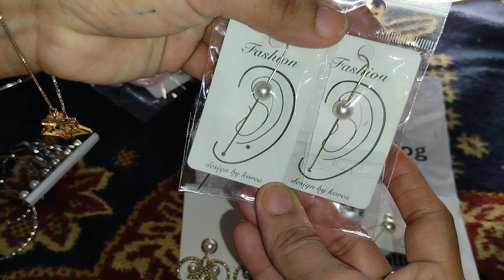Air rings collection in whole sale reasonable price order on WhatsApp number